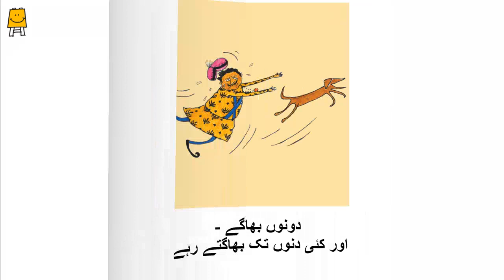Mota Raja Dubala Kutta (Urdu) | موٹا راجا دبلا کتا